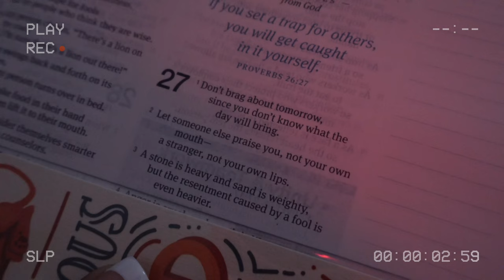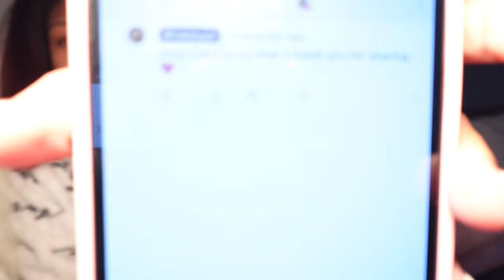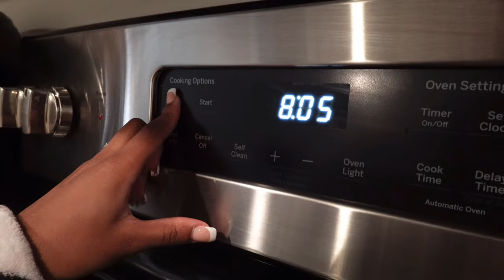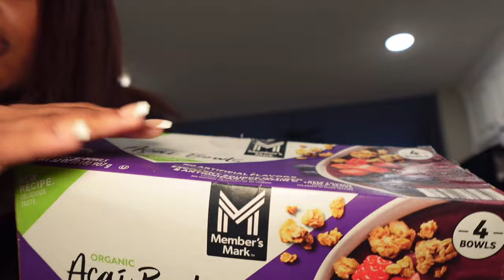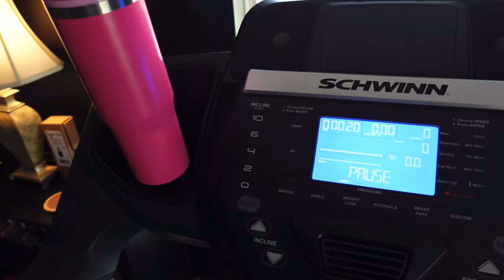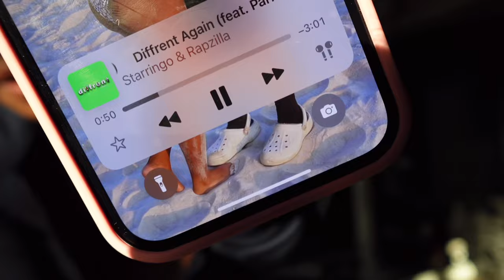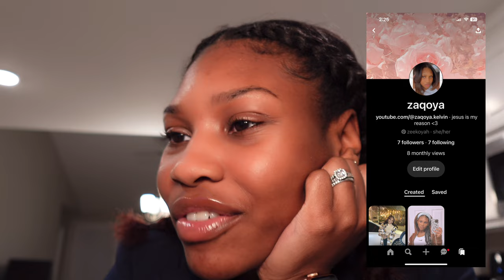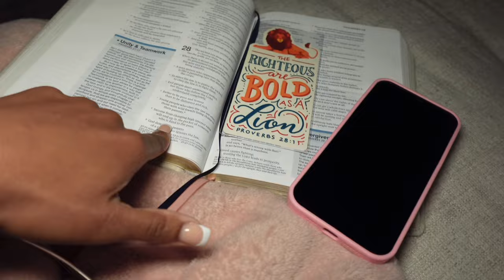trying the 6 AM "THAT GIRL" morning routine *NEVER AGAIN*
heyyy bestie westie, welcome back to yet another video. y'all voted on me attempting to be "THAT GIRL" so i tried lmaoo. i hope you enjoy todays video and as always i love you sooo much.